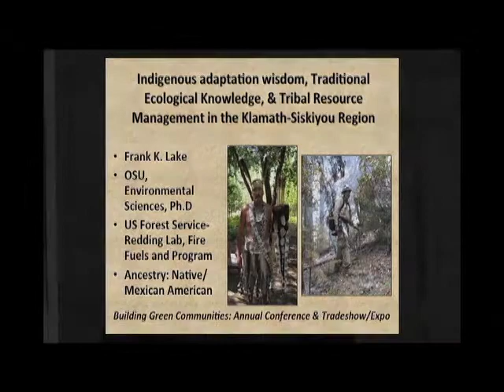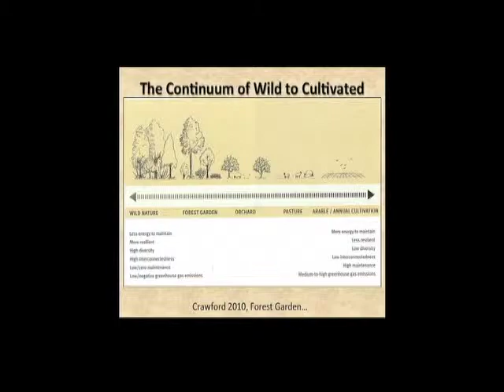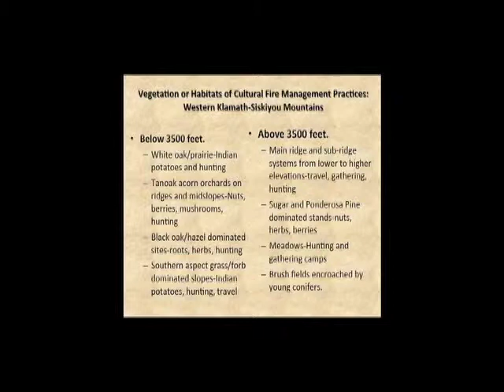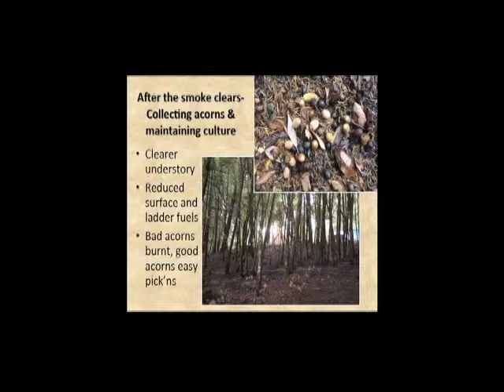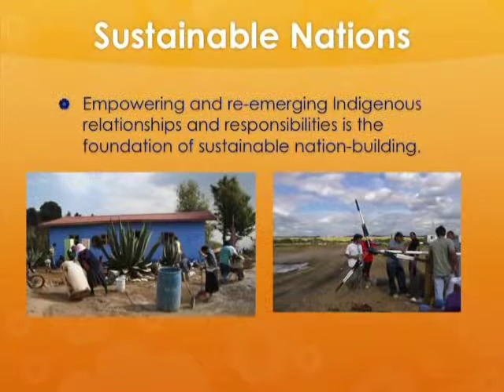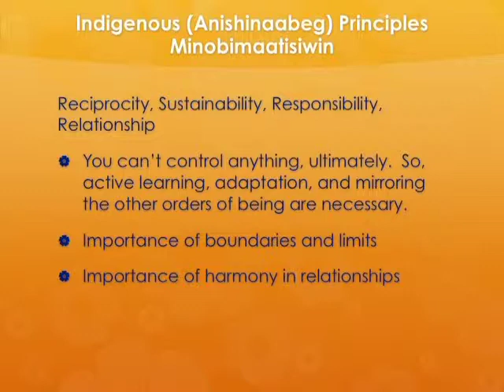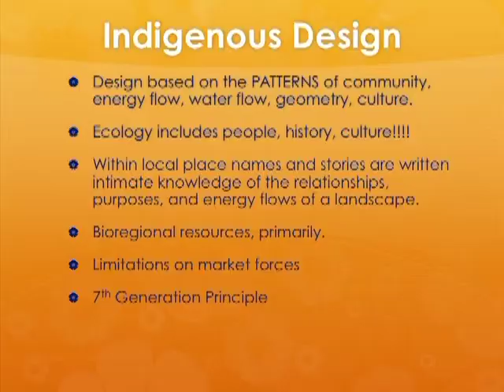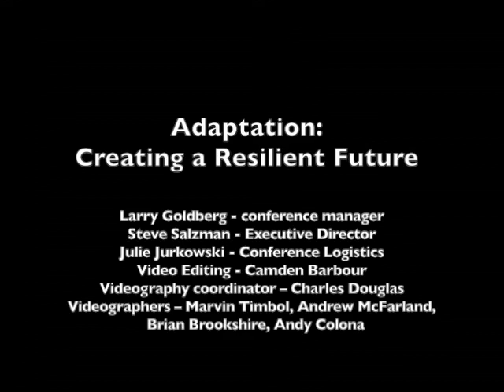Indigenous Adaptation Frank Wright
"Adaptation: Creating a Resilient Future" conference - Frank Wright presentation on "Indigenous Adaptation strategies". July 2012, Humboldt State University